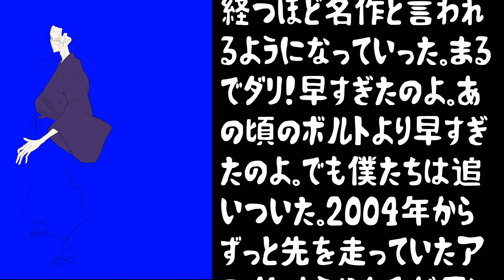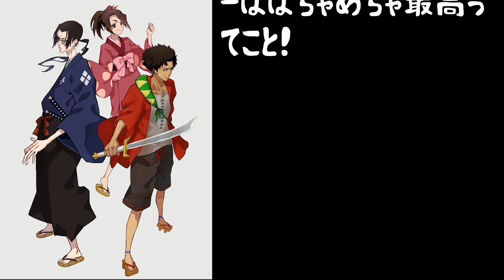サムライチャンプルーを全力紹介！lofi hiphopを根付かせたアニメ！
「サムライチャンプルー」は「カウボーイビバップ」で有名な渡辺信一郎監督によるテレビアニメ。時代劇とヒップホップカルチャーの融合したテイストが海外でも人気の作品です。
そんな「サムライチャンプルー」の魅力を勢いで語りました。

面白かったら👍押していただけると嬉しいです！

権利を侵害する目的は一切御座いませんので、掲載について問題がありましたらご連絡ください。